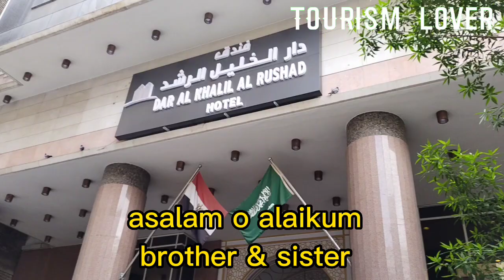dar al khalil al rushad hotel to haram travelling